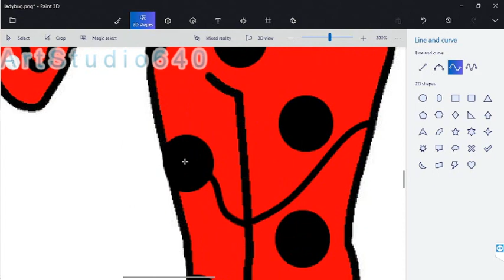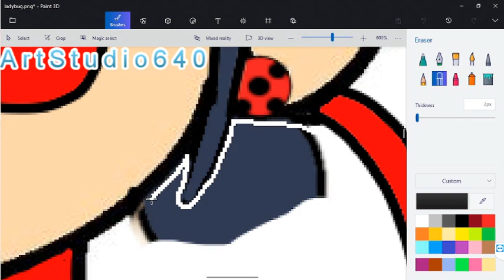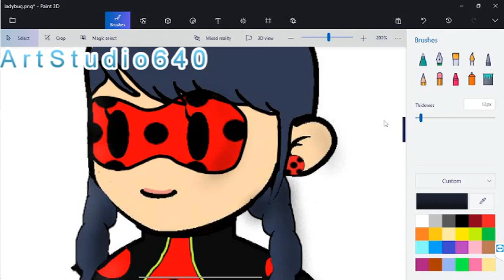Superhero Butterfly! (Miraculous Ladybug)